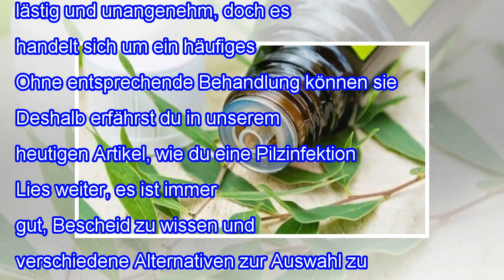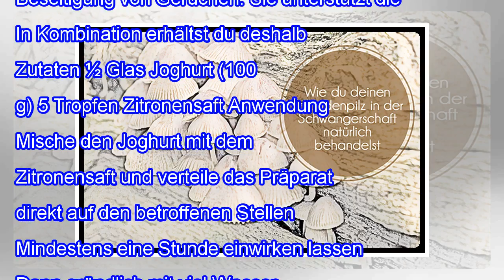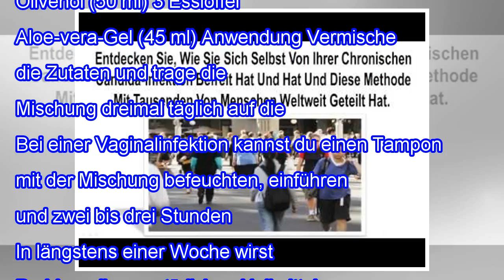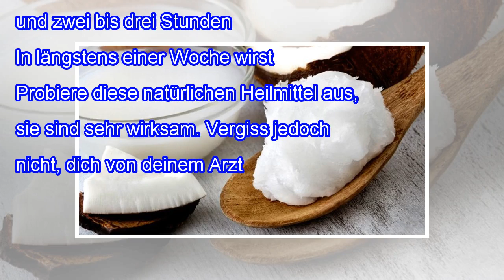Pilzinfektion natürlich behandeln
Pilzinfektion natürlich behandeln Pilzinfektionen sind lästig und unangenehm, doch es handelt sich um ein häufiges Leiden. Ohne entsprechende Behandlung können sie auch chronisch werden. Deshalb erfährst du in unserem heutigen Artikel, wie du eine Pilzinfektion natürlich behandeln kannst. Lies weiter, es ist immer gut, Bescheid zu wissen und verschiedene Alternativen zur Auswahl zu haben. Allgemei...